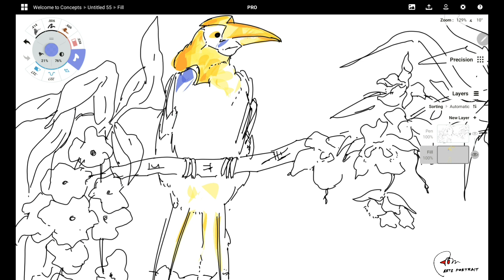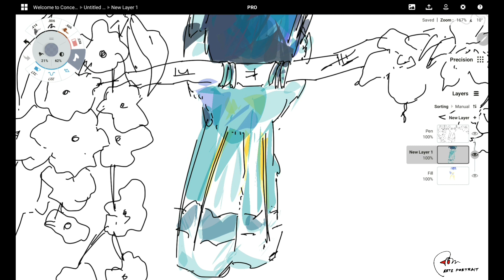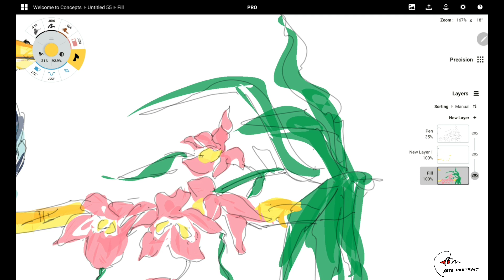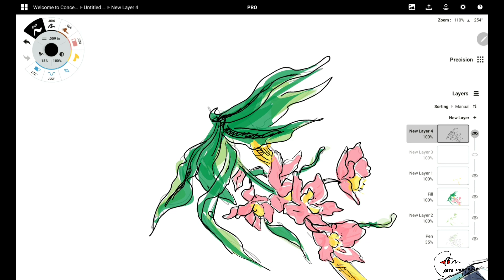Mastering Bird Drawing: Unleashing Creativity with the CONCEPTS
Discover the mesmerizing world of bird drawing with our step-by-step tutorial using Concepts App. In this captivating video, we dive into the art of creating stunning bird illustrations, bringing these majestic creatures to life on the digital canvas.

Join us as we explore the techniques, tips, and tricks to master the intricacies of bird drawing. From capturing the grace of their wings to detailing their vibrant feathers, you'll learn how to create minimalist and expressive bird illustrations using the powerful tools and features of Concept App.

Whether you're a beginner or an experienced artist, this tutorial is designed to inspire and enhance your artistic journey. Follow along as we break down the drawing process, providing insights into sketching, shading, and adding those final touches that make your artwork truly remarkable.

Immerse yourself in the beauty of nature and unlock your artistic potential as we bring these magnificent birds to life. Get ready to spread your wings and soar into the world of bird drawing with Concepts.

Share your bird drawings with us in the comments below – we can't wait to see your artistic endeavors!"

assam